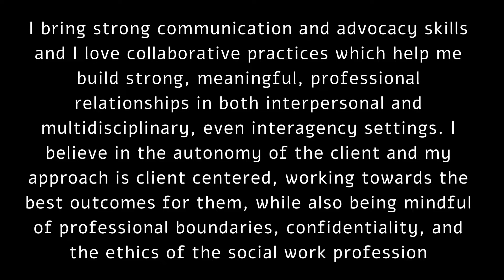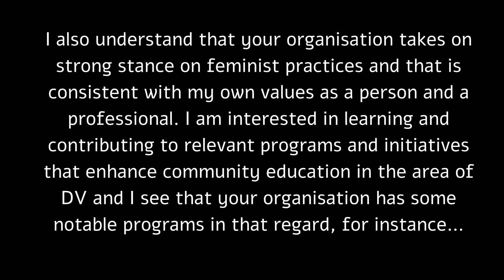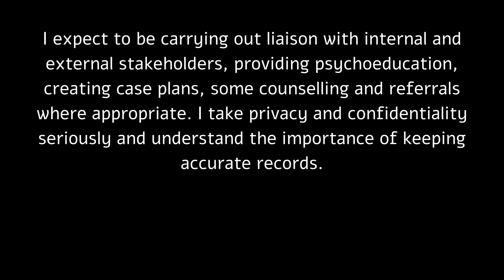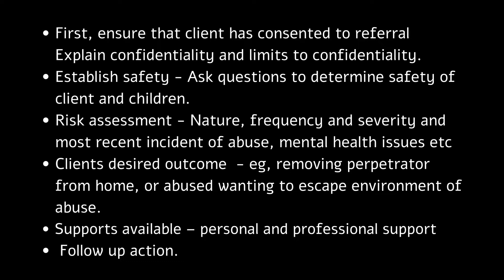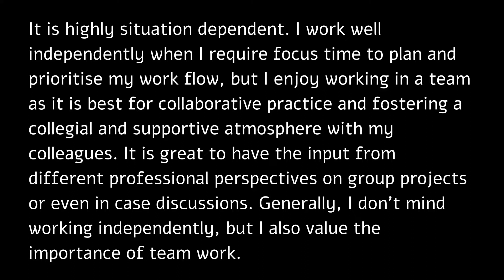5 COMMON SOCIAL WORK INTERVIEW QUESTIONS - Entry level jobs in Australia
Welcome to episode 3 of The Jobs Series!
In this episode, we get into the interview and the 5 most likely questions you might get asked.
I also provide sample answers to each of these questions to give you an idea how to craft your interview answers.
Goodluck in landing that job!